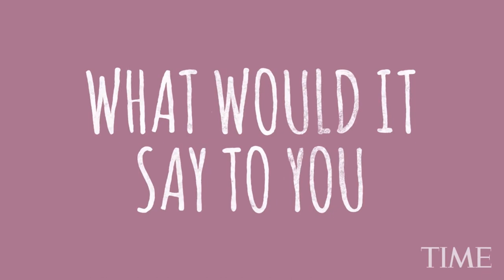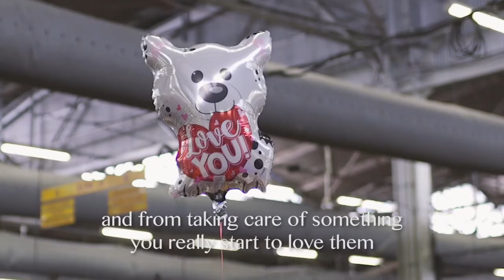Love Letters From the Westminster Dog Show | TIME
At the 141st Westminster Kennel Club Dog Show, more than 200 breeds of man's best friend competed for the title of "best in show." Here are a few love letters from the dogs.